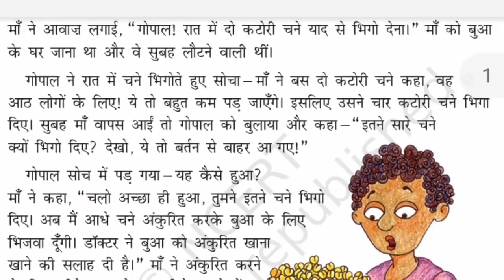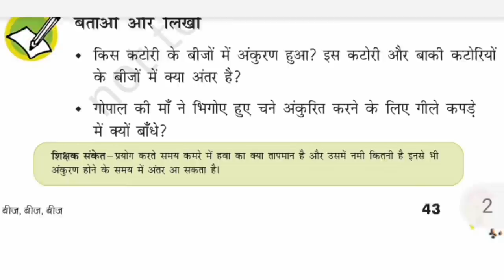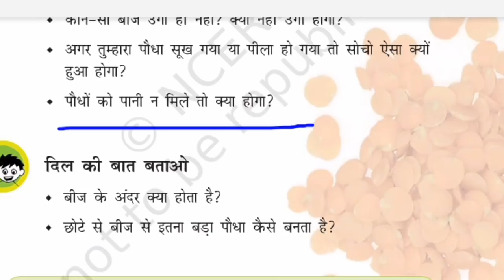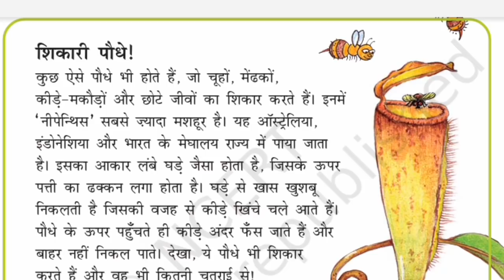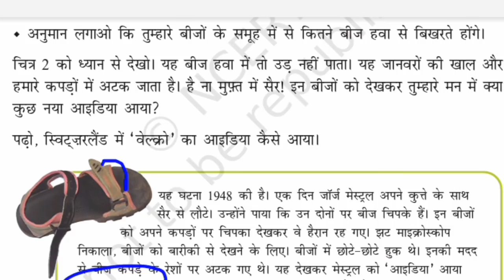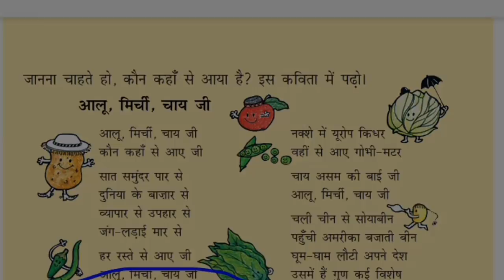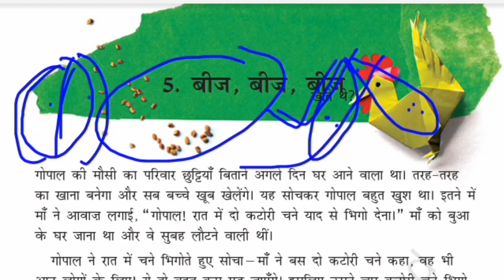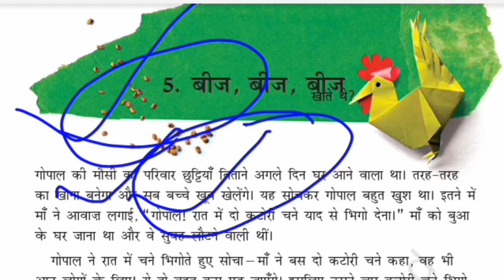NCERT EVS Class 5th Chapter-5 II CTET के लिए पर्यावरण अध्ययन II CTET-2019 EVS-1dayexamtarget